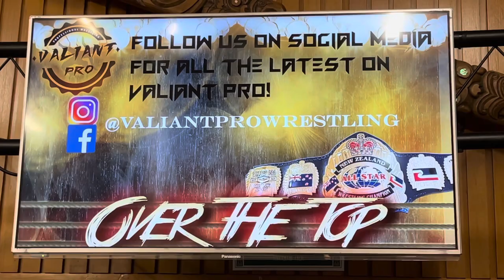Valiant Pro Over The Top Fan Experience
Vinny Dunn w Tykde v Brook Duncan
Will Stone and Tim Warren v Jade Priest and Ben Mana;
Axl Stirling v Stan Murdoch; and
20 Person Over The Top match for the Valiant Pro Wrestling All Star Championship Title